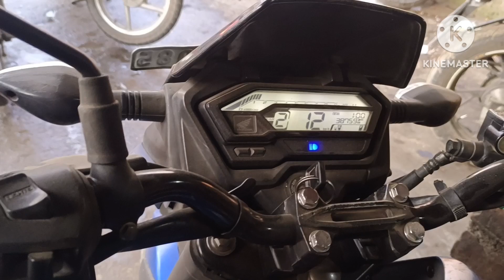Honda X Blade / Hornet bike Gear shifting problem. Gear spring broken.